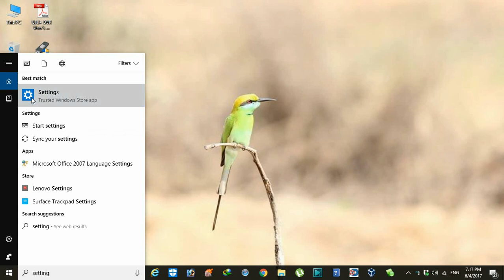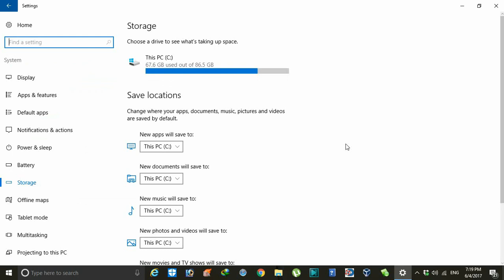STORAGE MANAGEMENT IN WINDOWS 10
In storage Management you can uninstall & remove unwanted Apps, Temp files etc.